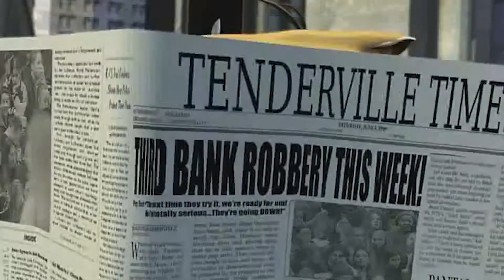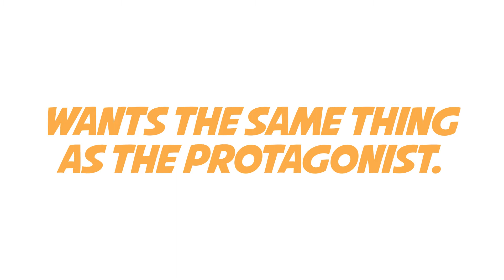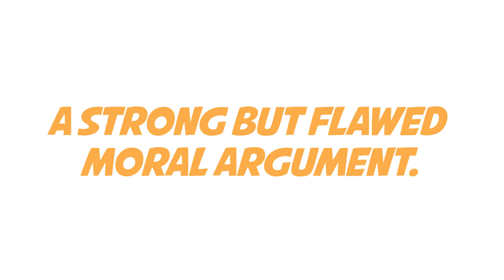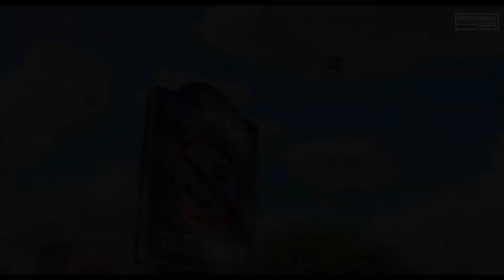The Problem With 'The Nut Job' Movies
Why are the 'Nut Job' movies so bad? With 'The Nut Job 2: Nutty By Nature' coming out recently, let's take a look at both movies, along with the original short film, to find out!

This is an episode of Secondhand Sequels, the show where we examine sequels to animated films that don't quite live up to the standards set by their predecessors.

BECOME A LAB RAT!

REFERENCE MATERIAL & CITATIONS:

The teachings of Jeremy Casper and John Bucher at the LA Film Studies Center.

"The Inside Out Story Podcast" with Jeremy Casper and John Bucher (you can also find it on iTunes)

At Story Laboratory, story is king above all movie things!